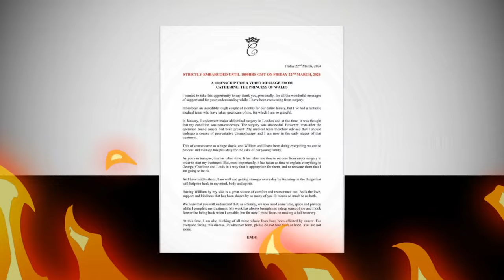Camilla ist empört über die öffentliche Reaktion auf Kates Krebsdiagnose.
Als die Prinzessin von Wales am Freitag in einem vom Kensington-Palast veröffentlichten Video mit Verspätung bekannt gab, dass sie sich wegen einer nicht näher bezeichneten Form von Krebs einer vorbeugenden Chemotherapie unterzieht, löste dies Mitgefühl aus, warf aber auch Fragen darüber auf, wie ihre Fans, Anhänger und die Welt im Allgemeinen mit der Situation umgehen.